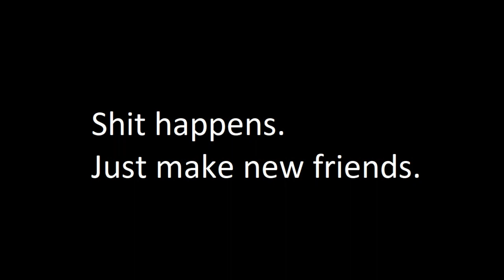When you feel like the third wheel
and just creating jokes instead. (Alpha version is being closed down and the beta version is being launched on new server hardware). Soon, lucky Scandinavian people can enjoy the system.